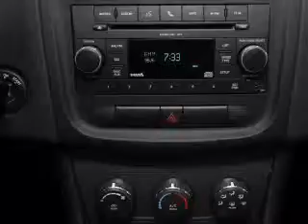2011 Dodge Avenger - Downersgrove IL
Year: 2011
Make: Dodge
Model: Avenger
Trim: Express
Engine: 2.4 liter inline 4 cylinder 16 valve
Transmission: Automatic
Color: Gray
Mileage: 26374
Address:
2311 West Ogden